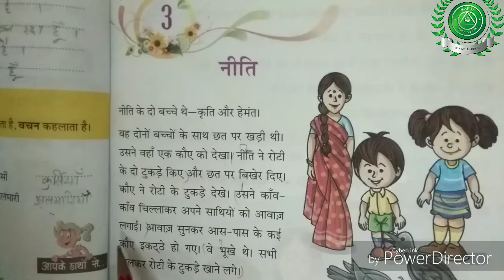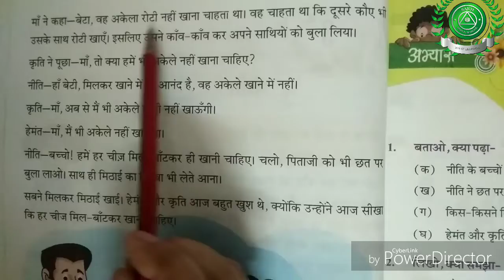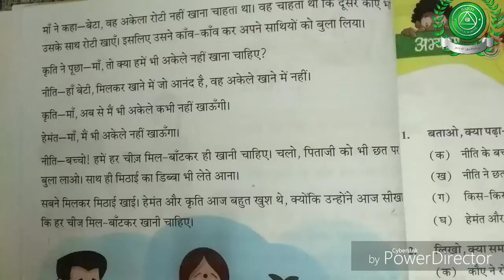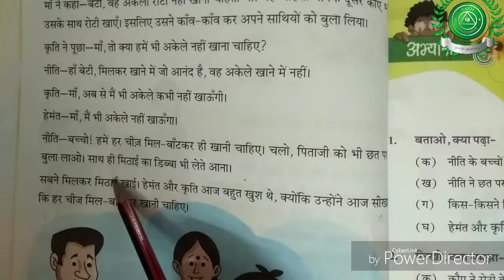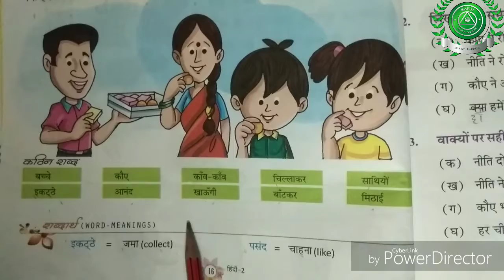10June Part3 Class2 Sub-Hindi Reader